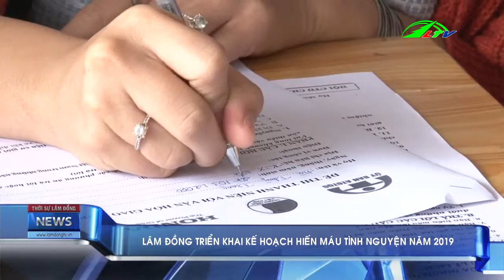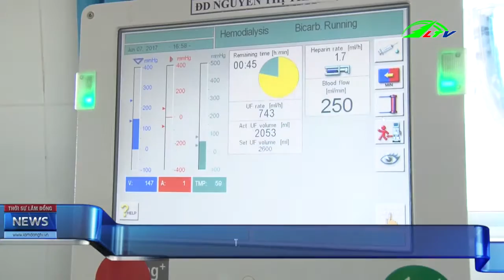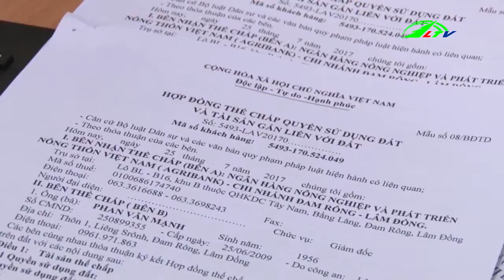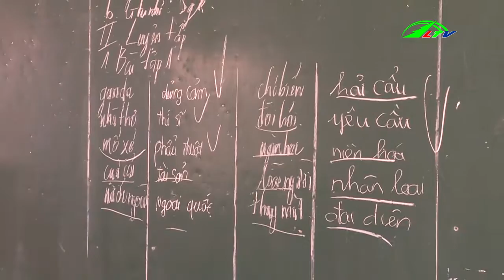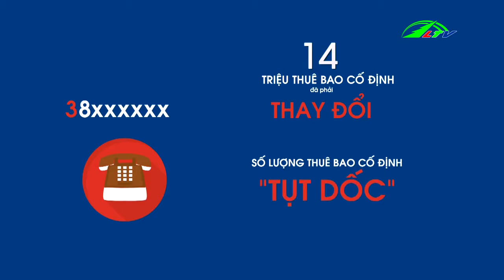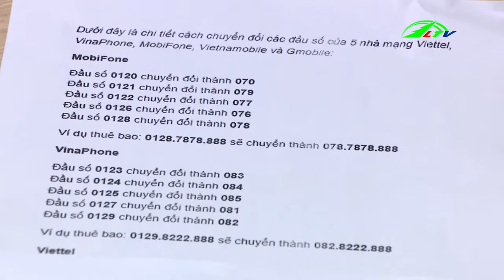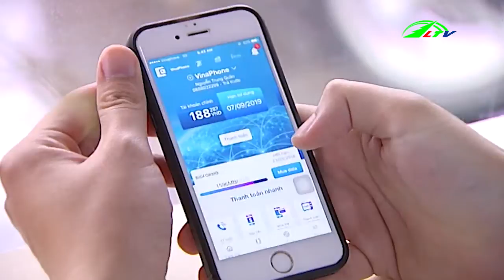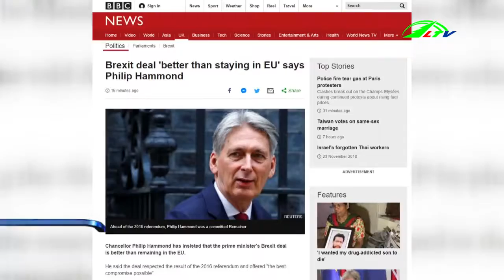Thời sự lâm đồng | Tin tức 24h việt nam | Tin nóng cập nhật | Lâm Đồng TV